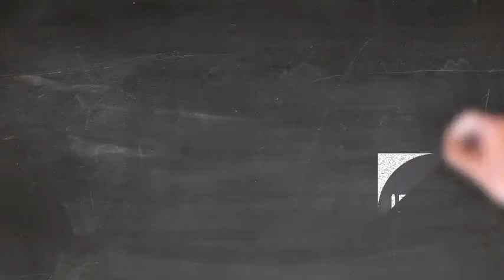Idiom Day 19 - Got up the wrong side of the bad this morning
Idiom for IELTS - Got up the wrong side of the bad this morning